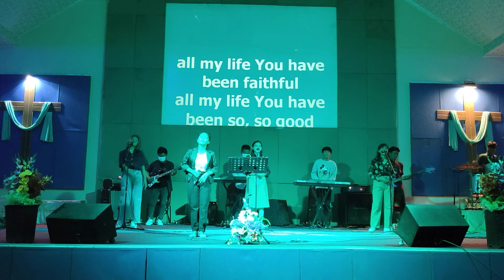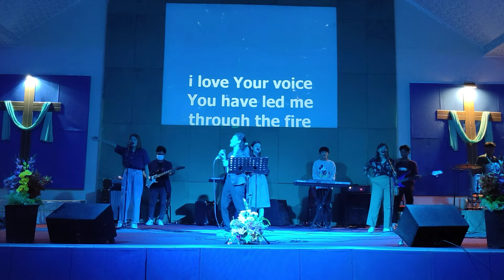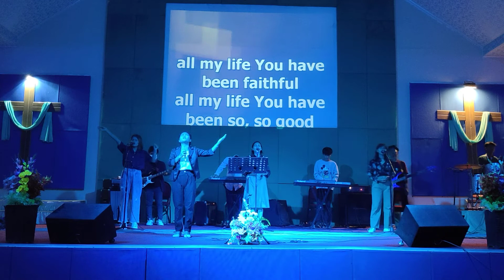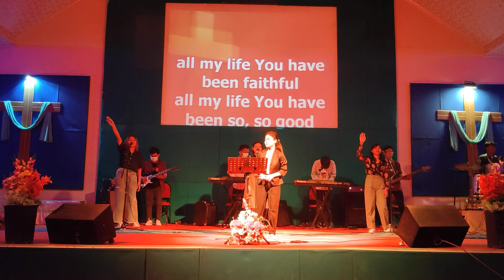Goodness of God | by Hotma